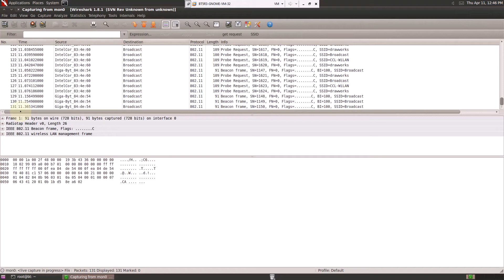testoutput6-working exported no cmpress from FC